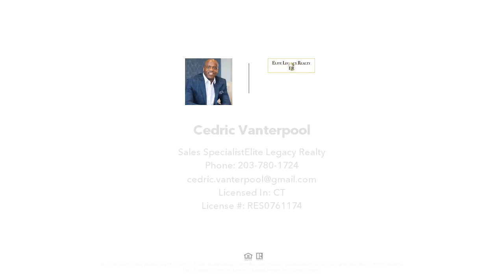232 Curtis Street, Meriden, CT Presented by Cedric Vanterpool.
Contact Cedric Vanterpool for more information.

This  property is presents a fantastic opportunity to own this multifamily as a owner homeowner or investor , listed at an attractive price . This income-producing property is perfectly suited for savvy investors looking to expand their portfolio or for those seeking a steady rental income stream, With its prime location and outstanding features, it presents a rare opportunity for both seasoned investors and first-time buyers looking to capitalize on the booming real estate market.

Additional Features:

 Walk-Up Attic: Offers potential for an additional bedroom or bonus room, providing extra rental income or living space.
 Full Unfinished Basement: Great location for coin operated washer and dryer hook-ups, offering ample storage and utility space.
 Separate Entrances for Each Unit Ensuring Privacy
 Off-Street Parking for Residents
 Well-Maintained Landscaping
 Strong Rental History with Excellent Income Potential
 Conveniently Located Near Schools, Shopping Centers, and Public Transportation

This property not only offers a solid return on investment but also presents opportunities for further enhancements. The walk-up attic and full unfinished basement add significant value and potential for customization to meet your specific needs.

Don’t miss out on owning this fantastic duplex. Schedule a viewing today and envision the endless possibilities this property has to offer!

License Number: RES.0761174